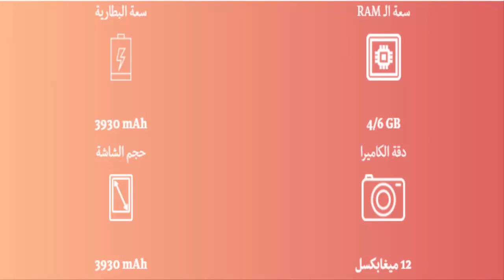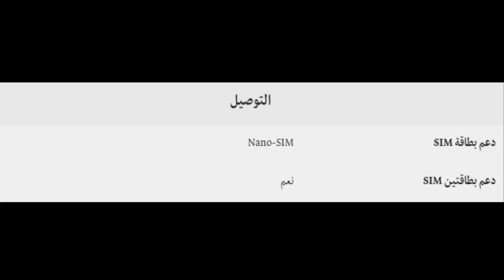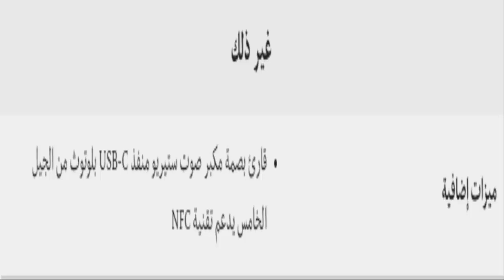مراجعة لهاتف HTC U11 Plus من مميزات وعيوب